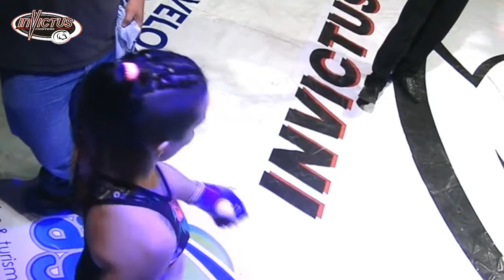ELIZABETH NIEVA VS. ELIANA CASTIGLIONI - INVICTUS FIGHTERS XV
INVICTUS FIGHTERS XV - ESTADIO DELMI - SALTA
COMBATE 7 - HASTA 50 KG  - FEMENINO
Video Oficial Invictus Fighters
ELIZABETH "LA GUERRERA" NIEVA (TUCUMAN)  VS  ELIANA "MALA ONDA" CASTIGLIONI (DEMONIOS TEAM) BUENOS AIRES
GANADOR: ELIANA CASTIGLIONI POR KOT A LOS 4 MIN. DEL 1ER ROUND.. ARBITRO : Fernando Costantino.